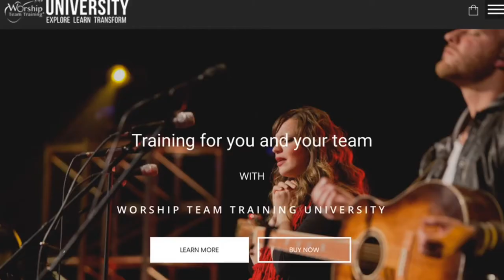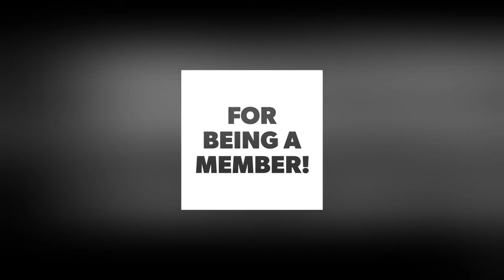The Pandemic of Racism | Podcast Ep. 214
Listen, Help and Heal. Racism and white privilege demands serious self-examination; and earnest prayer, that God would show us what we are, who we are, and where we are going. If we truly are in the love in Christ Jesus, we have no position to be silent.
Worship Team Training® Podcast
✅ Listen @ WTTU.co/iTunes
✅ Join and WATCH This Episode: 📲 WTTU.co/6-8-20